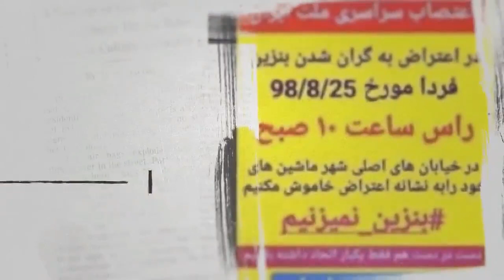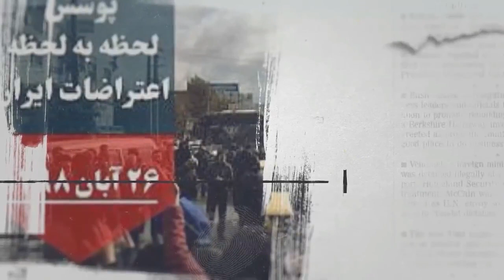خیانت اپوزیسیون ها در آبان ۹۸ - چگونه سیدمحمدحسینی به قویترین سیاستمدارتبدیل شد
🔴 نظر امریکائیها : چگونه یک شومن به قویترین سیاستمدار ایران تبدیل شد!

✔️با چه ترفندی لیدر ری استارت ، آبروی رضا_پهلوی و سکولار دموکراتها را از بین برد ؟
چرا مجاهدین خلق گفتند که لیدر ری استارت تروریست است؟!

🔷چرا ری استارتیها ، باهوش‌ترین ایرانی هستند؟!
✔️چرا اسرائیلیها لیدر ری استارت دفاع میکنند و ری استارتیها را قویترین اپوزیسون میدانند؟
✔️چگونهٔ ده ها میلیون پاتریوت امریکایی از سید محمد حسینی دفاع کردند و او را بر روی میز پرزیدنت ترامپ بردند
✔️چرا آخوندها طبق پیشگوئیهای آخر الزمانی علامه_مجلسی ، لیدر ری استارت را در آتش زدن مساجد ، خطرناک میدانند؟٫
✔️صدها هزار فیلم ، شعار نویسی و دیوار نویسی توسط میلیونها ری استارتی ، چگونه معادلات سیاسی ایران را بهم ریخت؟!…و این شعار بسر زبان‌ها افتاد؟
نه شاه ، نه خمینی … خدا ،  میهن ، حسینی
✔️چرا رژیم ایران در شورای_امنیت_سازمان_ملل در مقابل ۱۴۰ کشور ، با ترس و لرز ، لیدر ری استارت را دشمن شمارهٔ یک خود اعلام کرد؟
✔️چرا بدستور مستقیم خامنه_ای ، از پلیس_اینترپل خواستند تا حسینی را دستگیر و به ایران برگردانند؟!
چرا اسانلو را در امریکا ، ترور کردند ؟!

🔷 ری استارت یک برنامهٔ علمی و عرفانی است!
لطفأ به ترتیب گوش کنید وگرنه نمیفهمید!.
و بهتر است،  برنامه ها را تصویری ببینید ولی …
✔️برنامه های صوتی به ترتیب👇